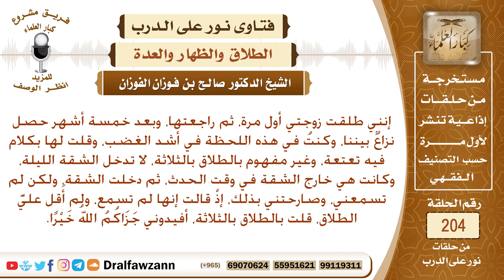قلت لزوجتي بالطلاق الثلاث لا تدخلين الشقة، فدخلت وقالت أنها لم تسمعني، فما الحكم؟ الشيخ صالح الفوزان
نص السؤال: إنني طلقت زوجتي أول مرة، ثم راجعتها، وبعد خمسة أشهر حصل نزاعٌ بيننا، وكنتُ في هذه اللحظة في أشد الغضب، وقلت لها بكلام فيه تعتعة، وغير مفهوم بالطلاق بالثلاثة، لا تدخل الشقة الليلة، وكانت هي خارج الشقة في وقت الحدث، ثم دخلت الشقة، ولكن لم تسمعني، وصارحتني بذلك، إذْ قالت إنها لم تسمع، ولم أَقل عليَّ الطلاق، قلت بالطلاق بالثلاثة، أفيدوني جَزَاكُمُ اللهُ خَيْرًا.
السيرة الذاتية :
للاشتراك في قناة الشيخ صالح الفوزان

رئيس الفريق
لمشروع كبار العلماء